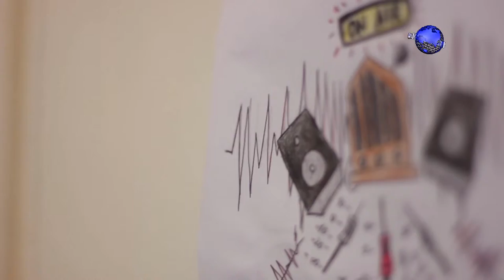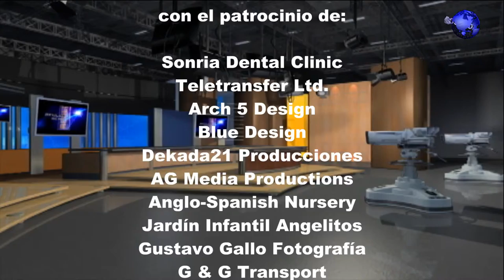ACULCO NEWS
aculconews's shared video file.